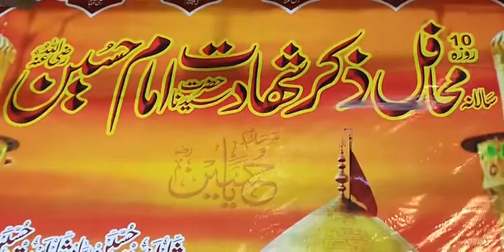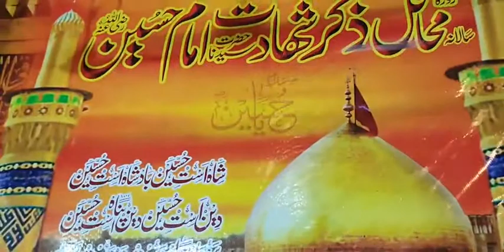Allama Asif Hazarvi Sahib 16-08-2021